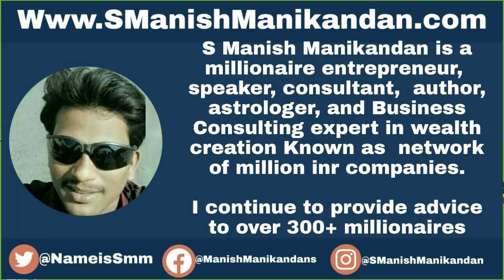மிதுன ராசியில் பிறந்தவர்கள் முழுமையாக பார்க்க வேண்டிய வீடியோ ♊ | mithuna rasi 2022 | mithunam